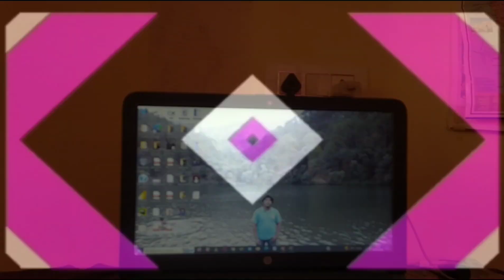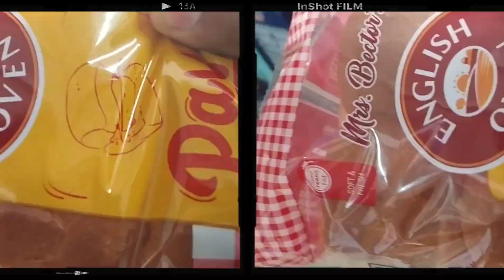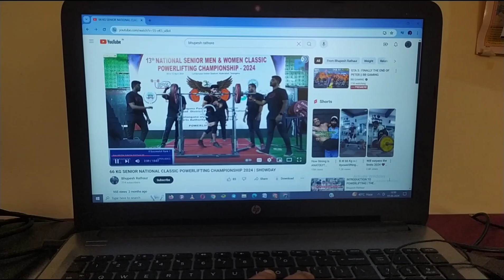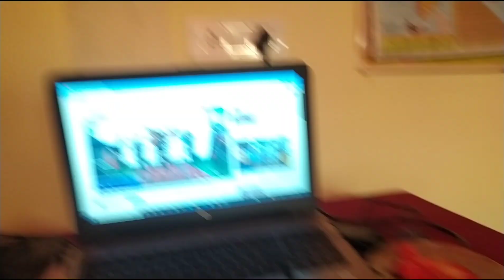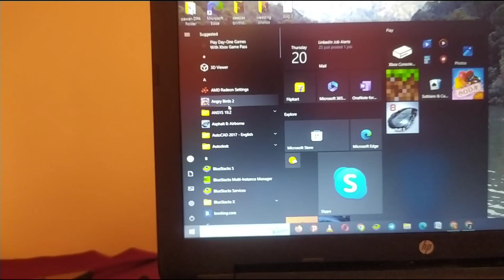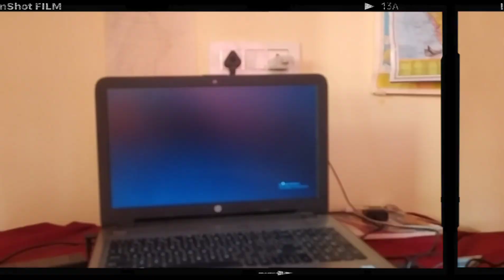playing car racing in laptop